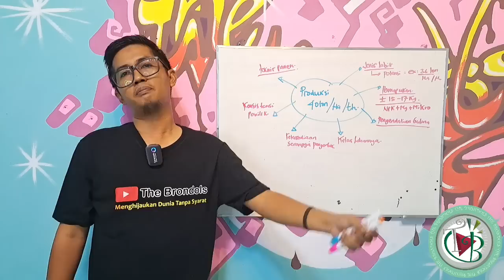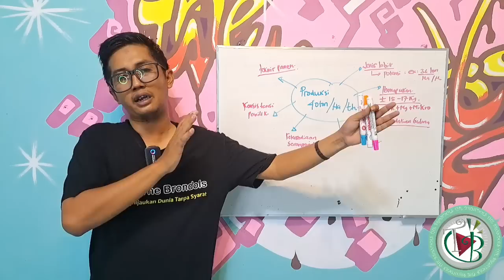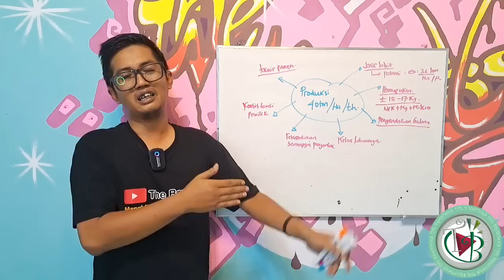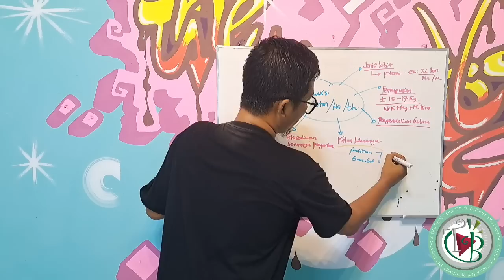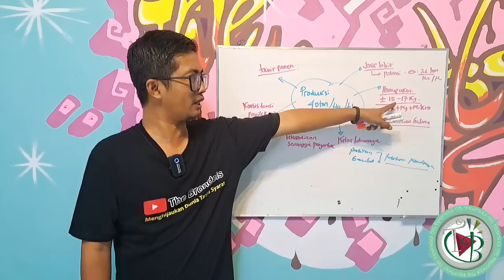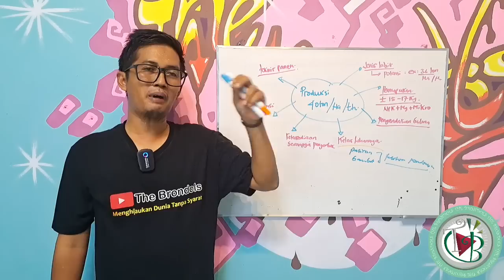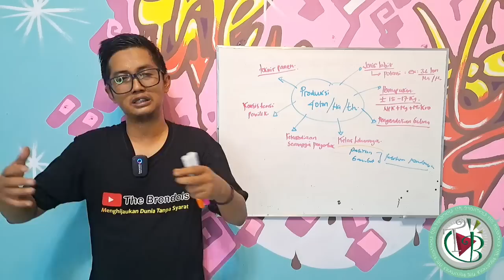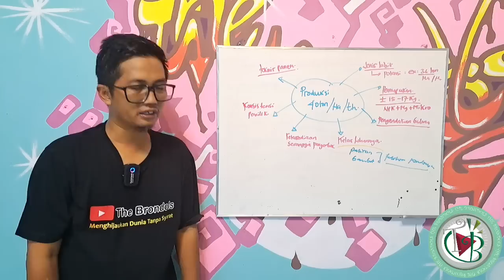Produksi Kelapa Sawit mencapai 40 ton/Ha/Th " Mitos atau Fakta "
Produksi Kelapa Sawit mencapai 40 ton/Ha/Th

Potensi adalah yang Mungkin tercapai baik lebih atau kurang, namun dengan potensi 40 ton per Ha per th mungkin atau tidak? Ini penjelasannya.